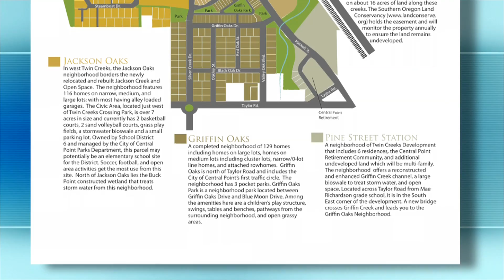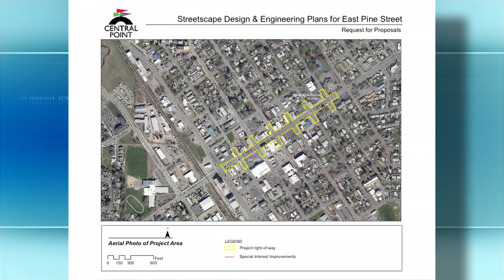Michael Quilty - Councilor: City of Central Point - Medford Oregon 2016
Dana Cowley Interviews local and state officials and community leaders with information that is important to you.